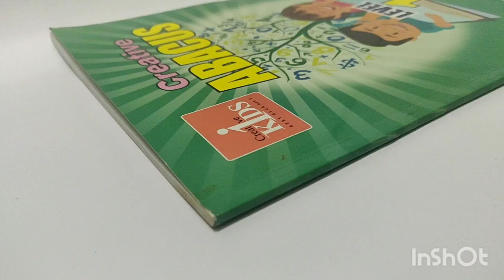Creative Abacus Level 1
Level 1 - It consists of single digit addition and subtraction and also the first formula is introduced here.

Musician: Beltone